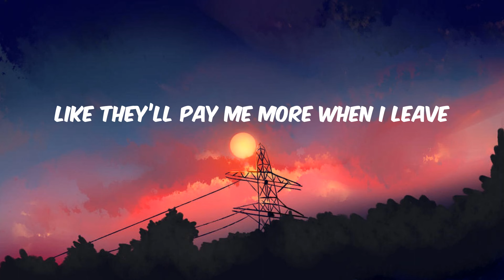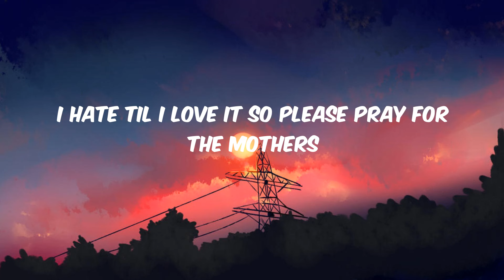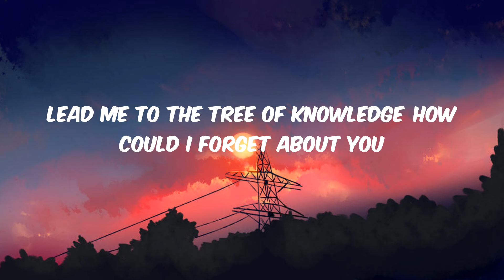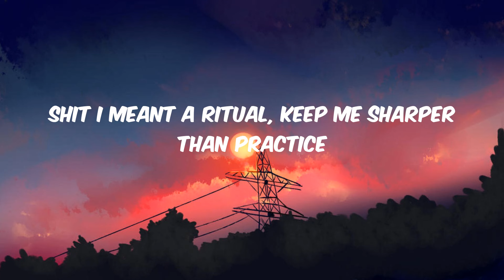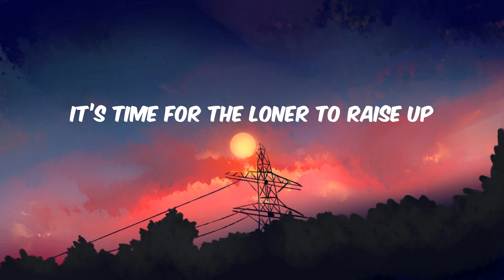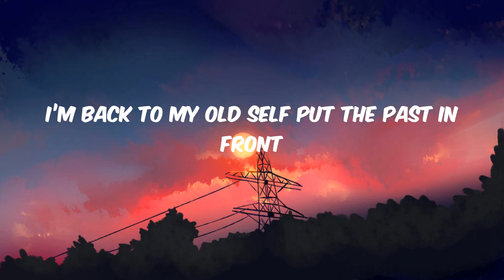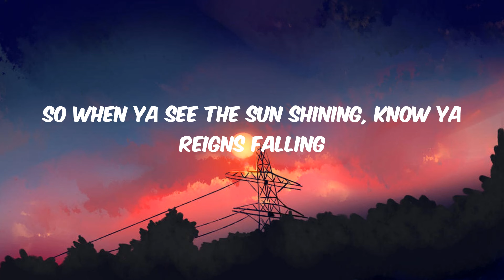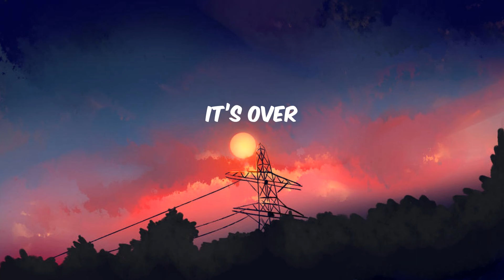Daemon - Three Years Sober (Lyrics)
» Lyrics:

Ain’t afraid of overdosing
Day to day I go for broke
Like they’ll pay me more when I leave
People love a dead rapper
Wanting what ya can’t have
You would think it’s all that ya need
Like another hit of blow
Mix a couple chemicals
To replace endorphins with ease
I ain’t stressing my depression
When I’m flexing in the session
I’m taking off with the breeze
Gone with the wind baby now that’s real
Is it strong that depends you could die at will
Wrote a song to defend my defiled soul
All alone not a friend baby how that feel
I hate til I love it so please pray for the mothers
That suffer cuz of brothers that keep pace with the buzzards
Another bird of prey that ‘il eat straight through ya vertebrae
Worshiping the murder rate, each day they above us

Flying
While peeps stay dying
Three six xannies at least I ain’t lying

I hit rock bottom when my nigga had the heat on ‘em
And tried to kill me with it what bitter sweet omen
He got knocked for some priors, we don’t speak on it
Just do ya bid get some help homie keep going
It’s ironic within itself
Cuz at the same time I’m was trying to kill myself
But real slowly
So many pills on me
Mix with the liquor, sipping
Until I’m dissing the one woman I’m missing
Lead me to the tree of knowledgeHow could I forget about you
Know it wasn’t my friends talking shit about you
Yeah it’s radioactive, way that niggas doubt you
But split a couple atoms they make a sinner out you
Bunch of bro code bullshit and I’m guilty of it
Feeling filthy because of it, really discovering
The depths I would go to avoid my pain
Like it’s effortless though, I destroyed my name
Without trying, living on the outside looking in
I was already dead man what could of been
Just a hard headed pathetic shell of an addict
No I mean an artist, I’m doing rails out habit
Shit I meant a ritual, keep me sharper than practice
Get it it’s subliminal, got me lost in the madness
Of self-deception it’s harder to face up
And look at my reflection I started to wake up

It’s time for the loner to raise up
I’m down for atonement, a moment ya can’t rush
Limbaugh reddit ya racists are pissed off
With ya pinball fetish I’m bracing to lift off
From bouncing off the edges
To climbing off them ledges
I’m finally sorting my head
It’s like I’m absorbing the message
It’s outrageous
Thinking cocaine ‘il change you into Miles Davis
You sound faded and outdated
You thugs say I’m not in the game
Ya foul playing
But I dug out of bounds of my anger and found favor
Why ya hating online trynna spark up a beef
Look until ya name names you ain’t talking to me
I’m back to my old self put the past in front
Used to call me Allah I’m a rap savant
Ask about him, the leader like assassins shot em
And yet I came back faster than Aston Martins
The godbody, I feed ya the ether as Nas taught me
Yah
I’m James Baldwin with the name calling
Yuh
I shed light upon ya fake balling
So when ya see the sun shining, know ya reigns falling
Meanwhile
I’mma live forever never pass like Kobe
Legends don’t die it’s the last GOAT, homie
It’s facts over you phonies
Relax more than obese
Fat boy you imploding
Like rats go to the police
It’s second nature
Truly I’m doing my best to hate ya
Really it’s pity til it’s defamation
Talking death to ya character
Cuz I ain’t never needed a weapon to bury ya
The second I step in ya area
It’s over
Three years sober